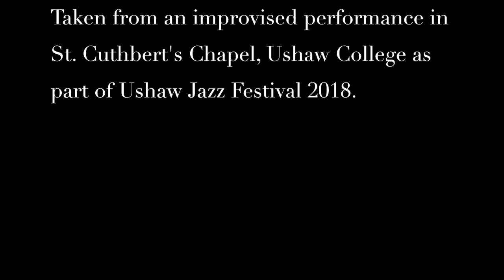Graeme Wilson and Paul Edis Improvisation Part 1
An extract from an improvised performance given by Graeme Wilson (sax) and Paul Edis (pipe organ) in the St. Cuthbert's Chapel at Ushaw College as part of Ushaw Jazz Festival 2018.